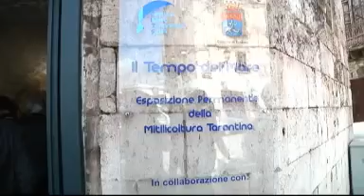JOTG 20110503 CIT